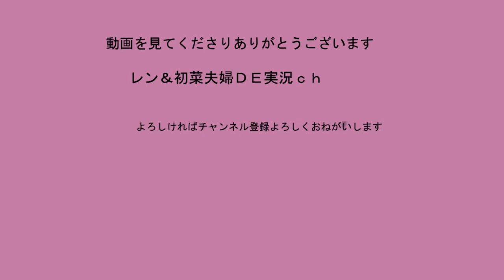【ＨＱバンカー】テンションMAX初菜さん［初菜のサバゲー日記＃38］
またいつものようにHQバンカーにいってきました
4月18日のバンカーの様子です